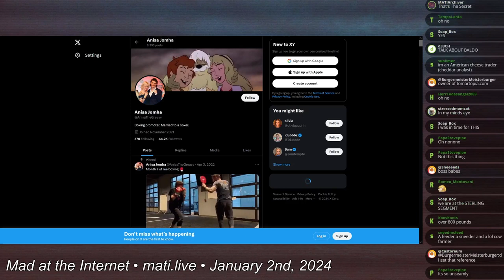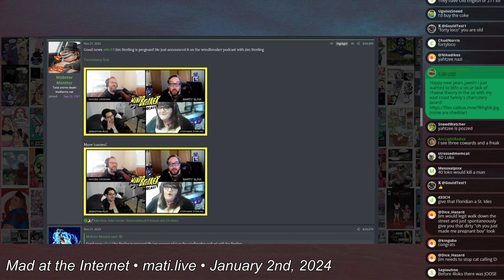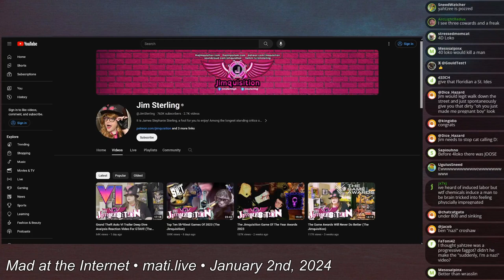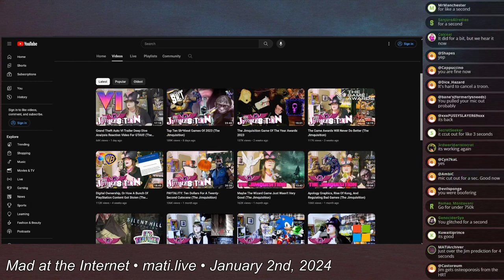James Stephanie Sterling predictions - Mad at the Internet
Predictions for Ms. Sterling.